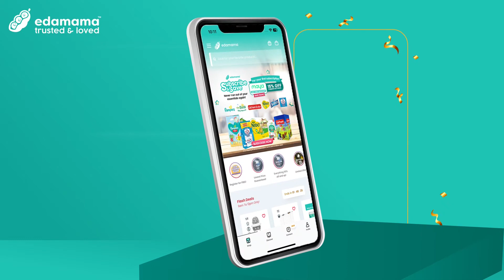edamama CART100 Promo Digital Ad Q2 2024 10s x2 (Philippines, Version 1) [HD/ST]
DRPS One 13498: edamama CART100 Promo Digital Ad Q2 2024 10s x2 (Philippines, Version 1) [HD/ST]
DTI FTEB-187731/s.24 PHCA CID PHCA-2024H1-4799/March 21, 2024